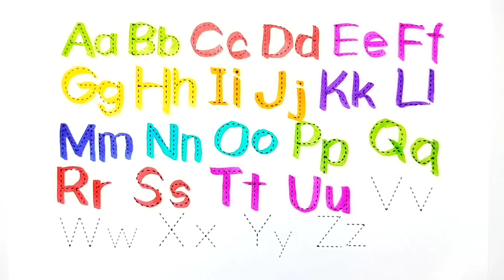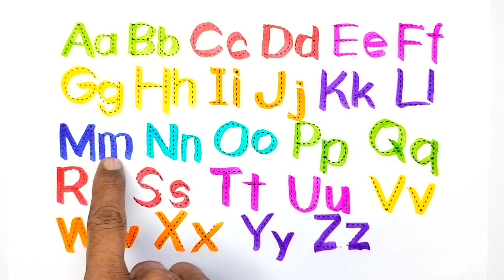abcd, alphabet, apple b for ball, c for cat, cartoon, Mantu Study Class, alphabet song, 396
Your Query 👇

1. abc
2. abcd
3. abcde
4. a for apple
5. a for apple b for ball
6. a for apple b for ball c for cat
7. a for apple b for ball c for cat d for dog
8. a for aroplane
9. a for aroplane b for banana
10. a for aroplane b for banana c for car
11. a for apple
12. abcdefg
13. English alphabet
14. abcd cartoon
15. a for apple b for boy
16. alphabet songs
17. a for apple a for ant
18. nursery rhymes
19. a for apple song
20. abc songs for children
21. abcd rhymes
22. a for apple b for ball c for cat d for dog
23. abcd alphabet
24. k se kabutar kha se khargosh
25. a for apple b for badka apple
26. a se anar aa se aam
27. a for apple b for ball
28. abcd
29. a for apple wala
30. a b c d e f g
31. abcd varnamala
32. a se anar in hindi
33. k se kabutar
34. Alphabet songs for children
35. abc alphabet songs
36. abcd varnamala
37. english varnamala
38. english alphabet
39. A for apple
40. kids alphabet
41. alphabet for kids
42. abc song
43. a for apple b for ball c for
44. alphabet song
45. apple apple
46. abcd abcd
47. A for apple wala video
48. A for apple video cartoon
49. A for apple b for ball c for cat d for dog
50. A for apple
51. ABCD
52. A for apple b for ball c for cat
53. A se anar a se aam
54. K se kabutar kha se kabutar
55. A for apple b for
56. Varnmala
57. Mantu Study Class
58.
59.
60.
61.
62.
63.
64.
65.
66. a b c d
67. abcd song
68. abcd cartoon
69. cartoon
70. abc song
71. Apple
72. abcd wala cartoon
73. abcd abcd abcd abcd
74. b for ball
75. abcd video
76. alphabet
77. abcd a for apple
78. abc cartoon
79. a for apple wala
80. ice cream
81. a b c d song
82. bacchon ki abcd
83. abc abc
84. abcd ka videos
85. abcd ka new video
86. abcd today video
87. abcd 2022
88. a for Apple new video 2022
89. a for apple b for ball today video
90.
91.
92.
93. most popular video abcd
94. a for apple important video
95. today abcd
96. mantu study class ka video
97. abcd mantu study class
98. bacchon ka abcd video
99. a for aeroplane b for banana video
100. a for apple b for ball c for cat d for dog e for elephant